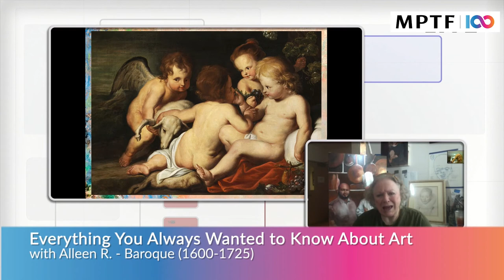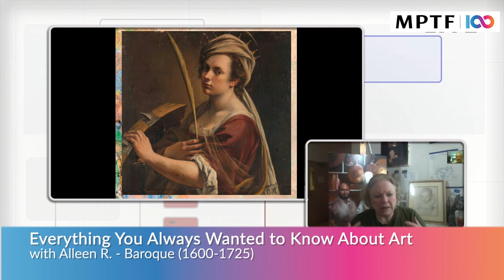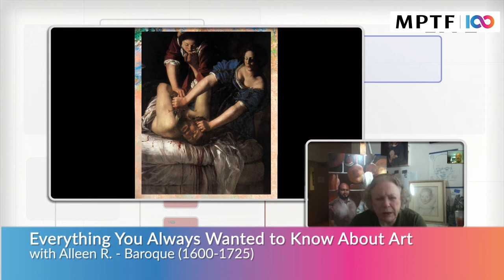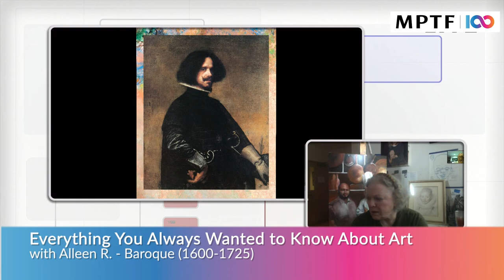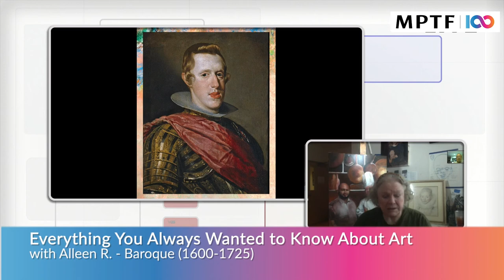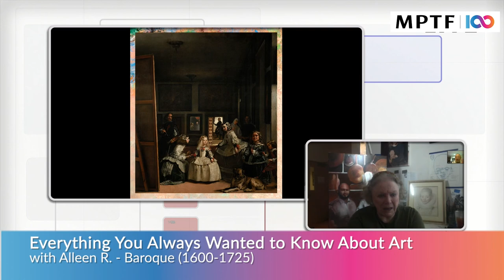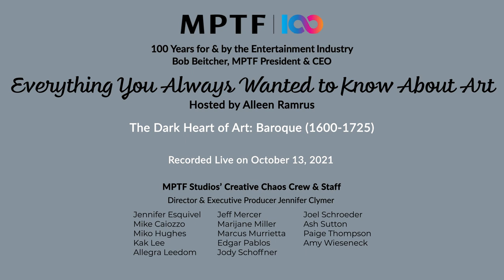The Baroque: Everything You Always Wanted To Know About Art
On October 13, 2021, Alleen Ramrus takes a look at Baroque art and history on MPTF Studios' Creative Chaos.